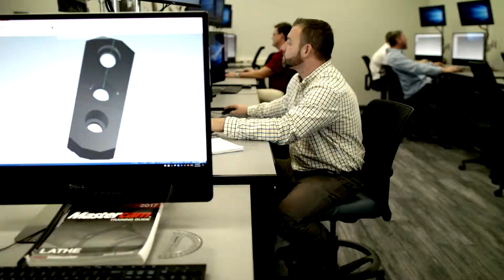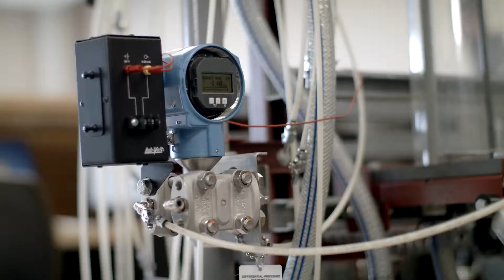Advanced Manufacturing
Start your career today in the exciting, fast pace industry of Machine Tool & CNC, Advanced Welding, and Mechatronics!